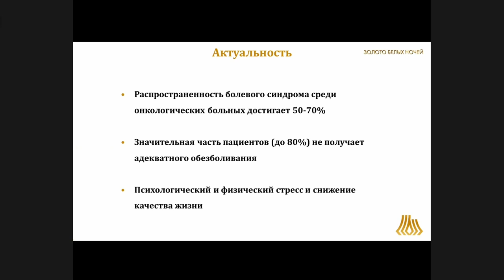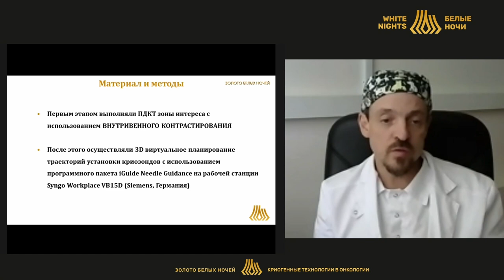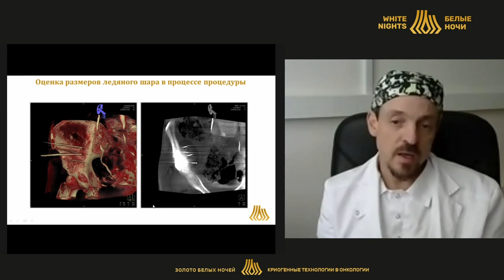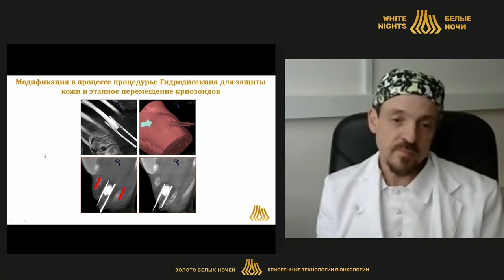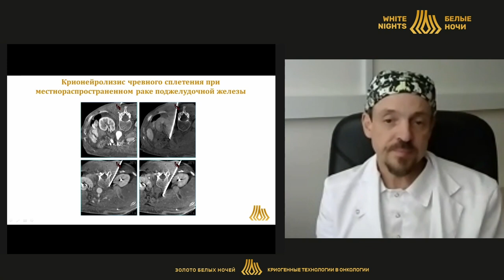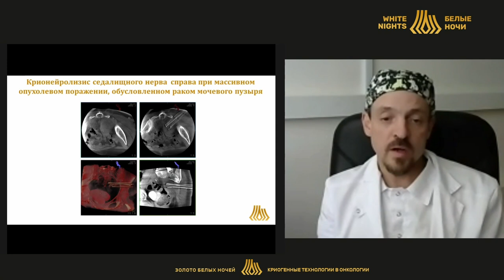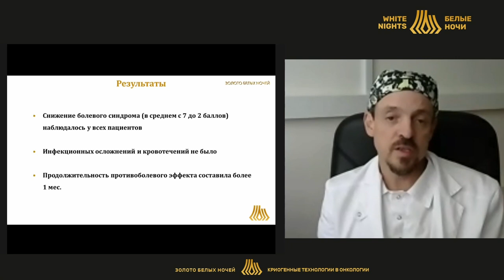Опыт использования чрескожного нейрокриолизиса в лечении болевого синдрома в онкологии(Балахнин П.В)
Балахнин Павел Васильевич - заведующий отделением рентгенохирургических методов лечения, врач-хирург СПб КНпЦСВМП(о), к.м.н.